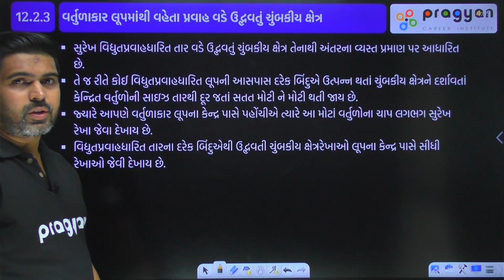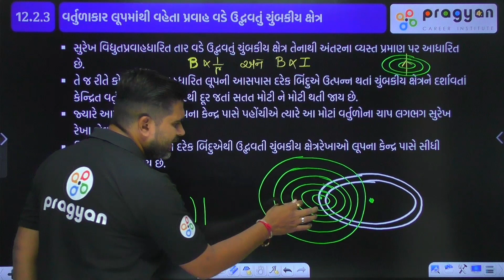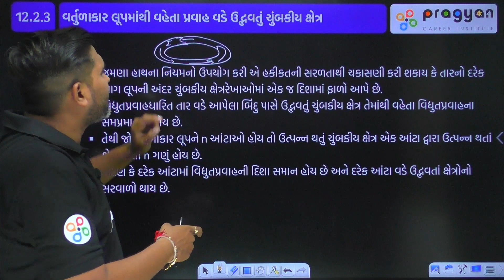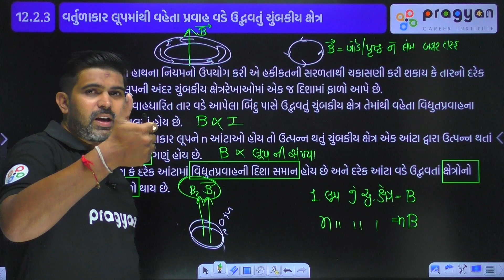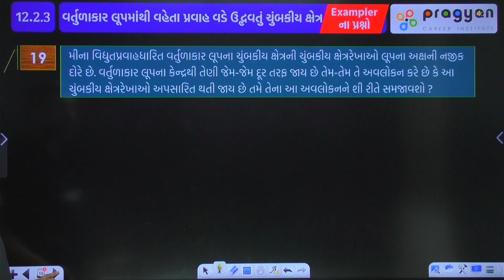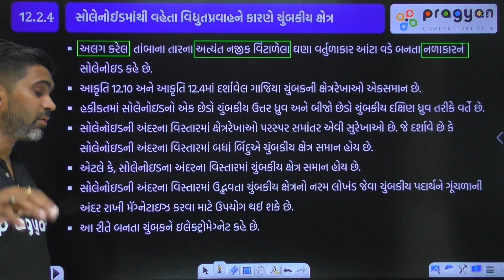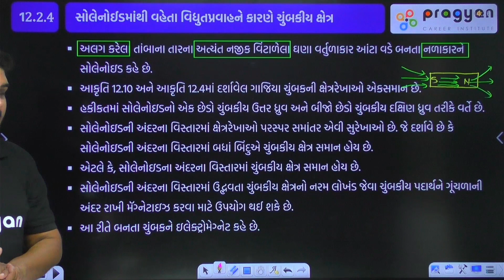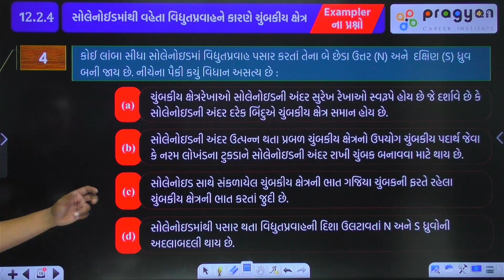Std10 science Ch12 Vidhyutpravahni chumbakiy asaro Part-3